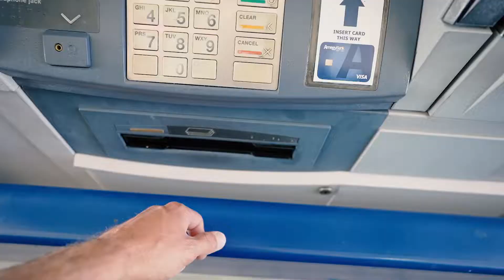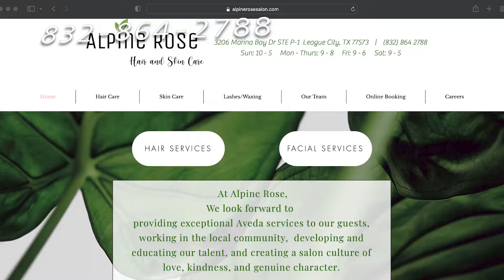MAKEOVER! Back to School Cut and Color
She gave us a Free cut and color. I do tons of free photo and video shoots every year. I get to meet tons of people and businesses. That helps me make more connections so that I get more and better paid jobs in the future. Sometimes I even get free haircuts ;)

Huge thanks to Danielle at Alpine Rose Salon for doing a cut and color for my daughter (which came out beautiful btw). I would HIGHLY recommend you check them out. They use all Plant and Flower based products that smell amazing!

My Gear: sonya7iv , Sigma 24-70 f2.8 art lens , Rode video mic mini

Songs used in the video, if you're interested.
Robotic Butterflies - Future Perfect
Metaverse - Lux-Inspira
Waste Our Time - Jane & the Boy